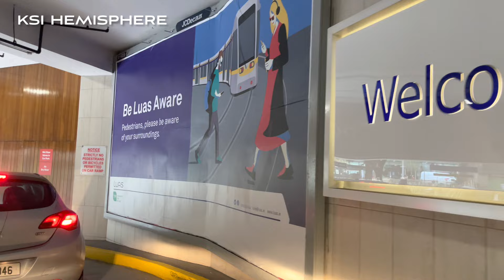JAMES JOYCE BRIDGE 🇮🇪🇵🇭☘️🙏 28/10/2022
James Joyce Bridge @ Dublin City, Ireland.
SEE YOU IN MY NEXT VCON